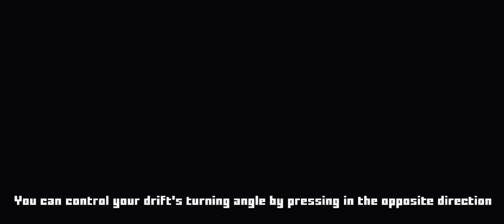Retro Kart Rush - Tropical Paradise/ Pirate Cove flap WR 19.396